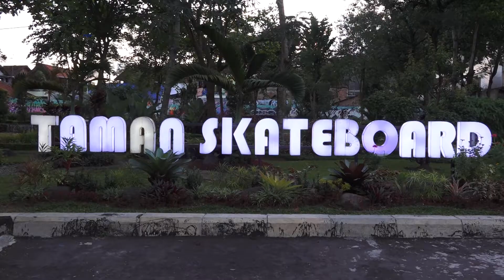Ngabuburit dengan Bermain Skateboard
Di bulan Ramadan, banyak cara untuk menunggu datangnya adzan Magrib, Salah satunya, dengan bermain Skateboard.